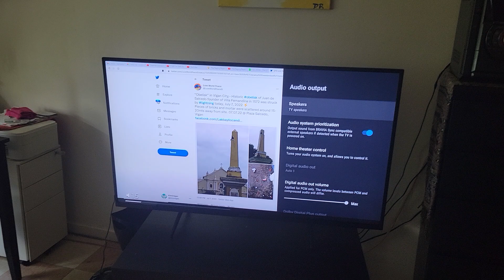WTF No Power 😐 No Hot Water 😬 Still have TV Cuz I have a power generator 🙄It Works